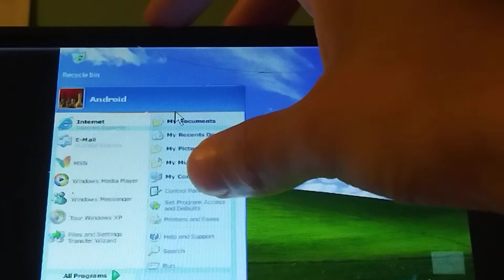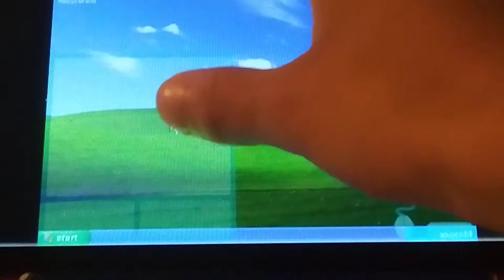Windows XP Startup